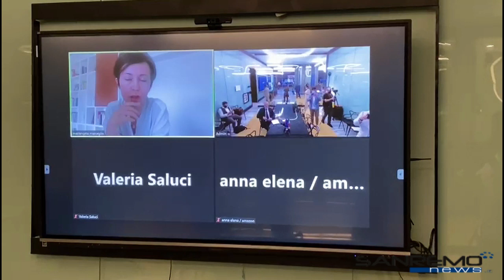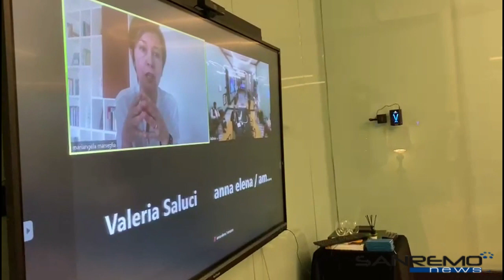Accordo Regione-Amazon - Dubai, 11 marzo 2022